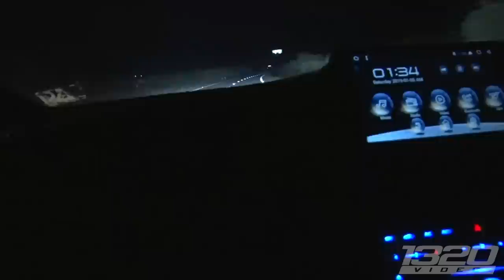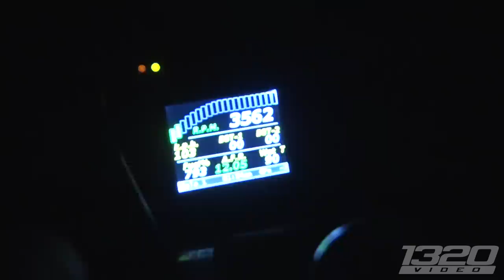SAVAGE street racing in Australia! 1000hp Barra's, Commodores, UTES!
Australia is always the raddest of times when we have the pleasure to go down! Though the laws for modified vehicles and public roads are pretty strict, Aussie’s always find a way to have fun! In this video you’ll get a taste of the Australian street car culture with vehicles AND motors we didn’t get in the states! Oh, and of course there’s some gnarly skids to top it all off! Enjoy!

1320Video is your #1 source for Street Car videos!